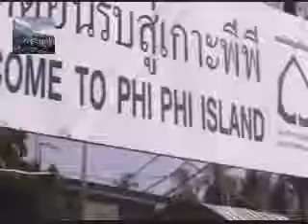5 BIGGEST TSUNAMI CAUGHT ON CAMERA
tsunami tsunami japan tsunami thailand tsunami indonisia tsunami indonesia tsunami 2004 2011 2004 Indian Ocean earthquake Amazing 2004 Tsunami Video .

From half submerged buses in Sri Lanka to the 2011 Japan Tsunami that caused the Fuskushima Nuclear Power Plant meltdown, here are the 5 Biggest .